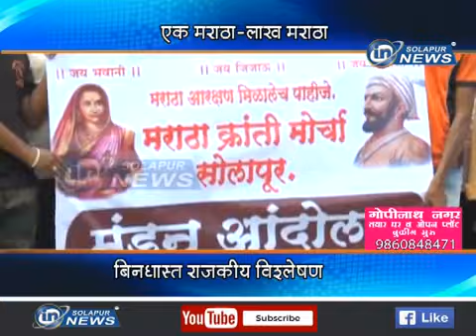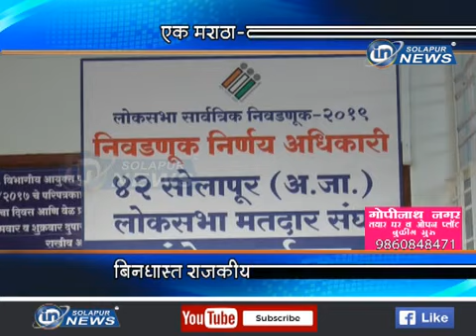एक मराठा-लाख मराठा... बिनधास्त राजकीय विश्लेषण...